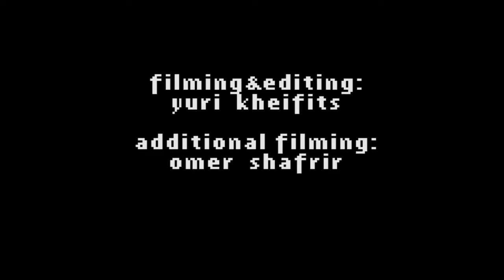Jin-G Go Skateboarding Day 2016 | ג'ינג'י יום הסקייט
הנה העריכה מיום הסקייט של שנה שעברה! תודה רבה לכל הסקייטרים שעשו איתנו את המסע הארוך ברחבי תל אביב, ותודה במיוחד לשוחטים המצטיינים נועם סוריאנו ויובל דניאל שהפגיזו את כל הספוטים!